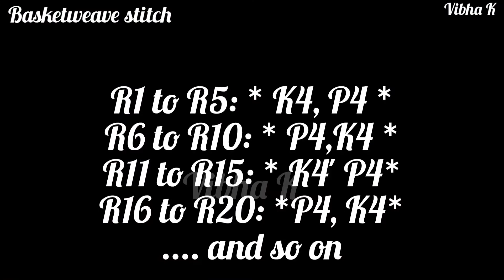Knit Basket weave stitch